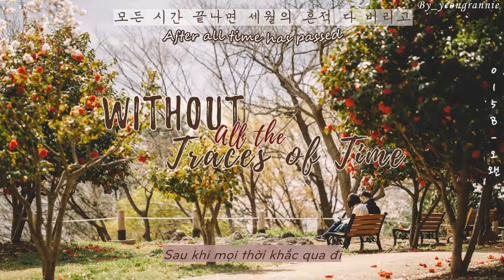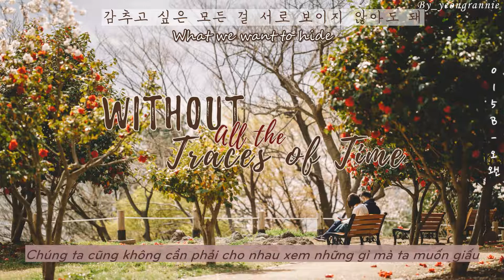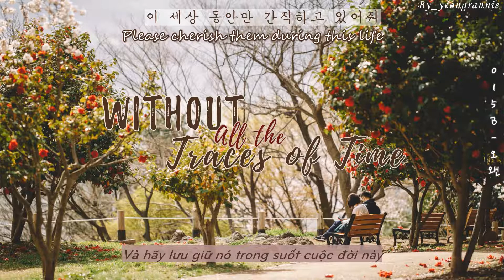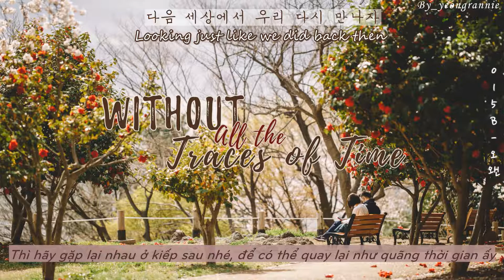Without All the Traces of Time(세월의 흔적 다 버리고) _ 015B(공일오비), O.When(오왠) [Lyrics/Engsub/Vietsub]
Song: Without All the Traces of Time(세월의 흔적 다 버리고)
Singer: O.When(오왠)

Timing & translate by me
Photo: Tumblr

\^o^/